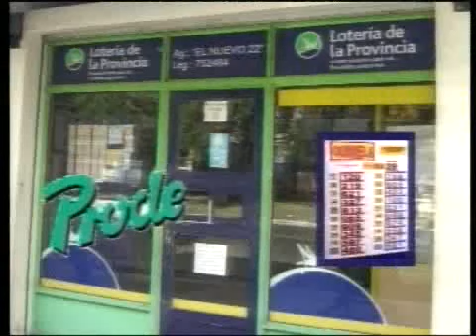Código Banfield TV: 1º bloque 1ª parte del martes 03/05/2011